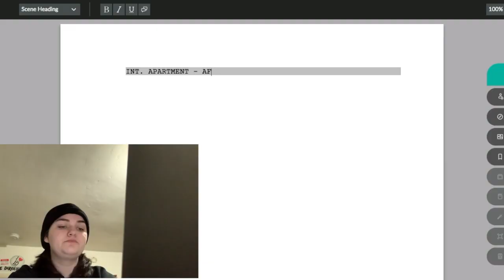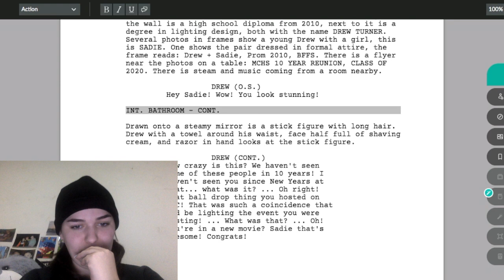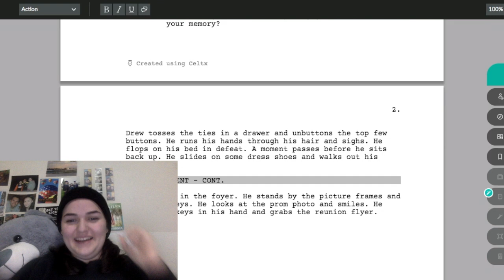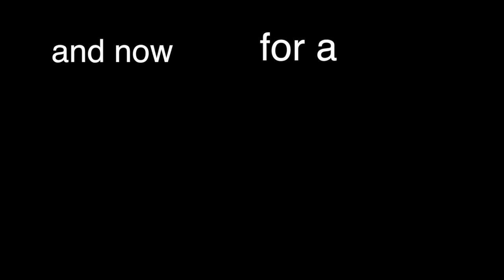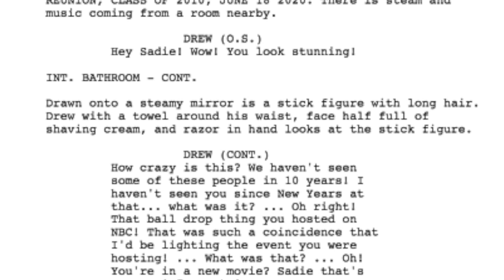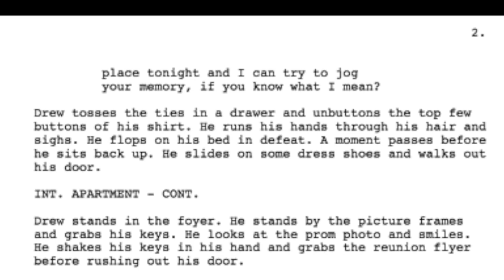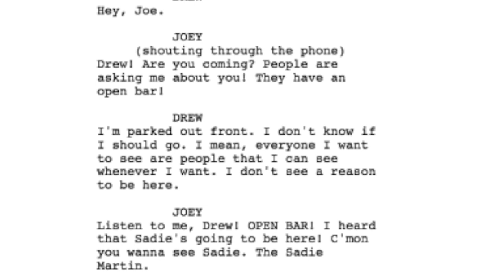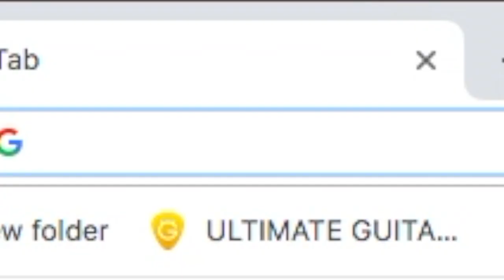writing a 10 page script the night it's due